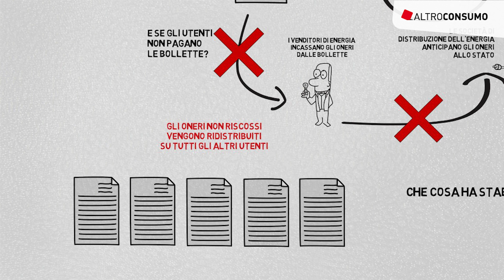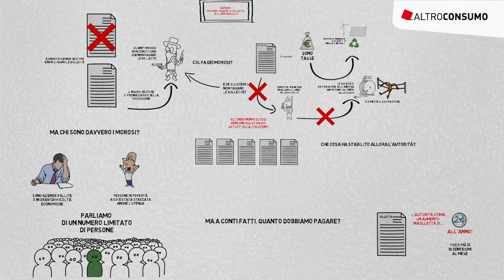Bollette e utenti morosi: tra verità e bufale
Cosa sono gli oneri di sitema? Davvero ci troveremo in bolletta anche quelli di chi non paga le fatture? Chi sono gli utenti morosi? E quanto dovremmo pagare? In un minuto tutte le risposte sull'annosa questione degli aumenti sulle bollette della luce annunciati dall'Autorità.